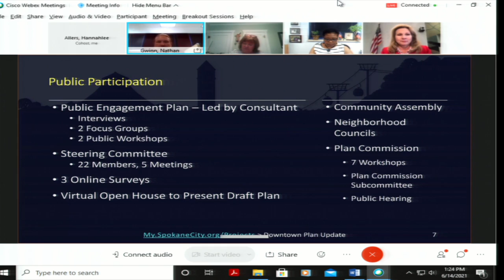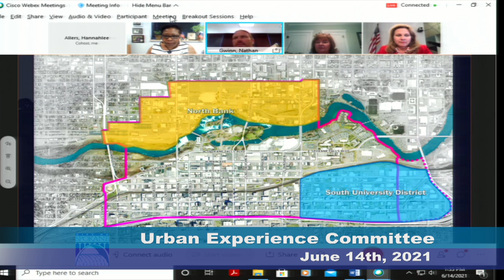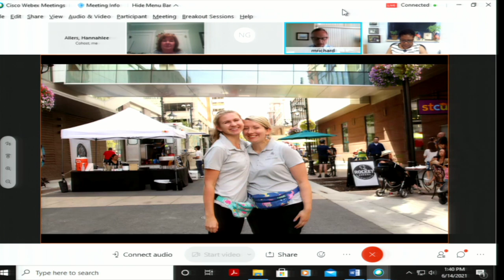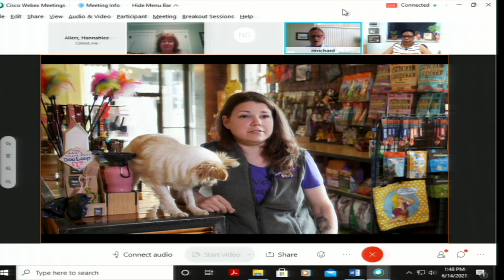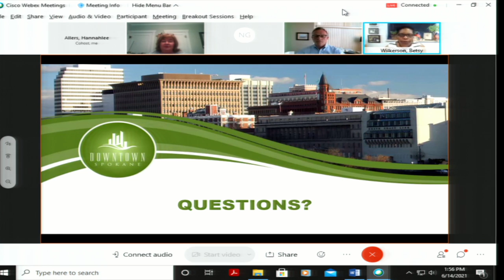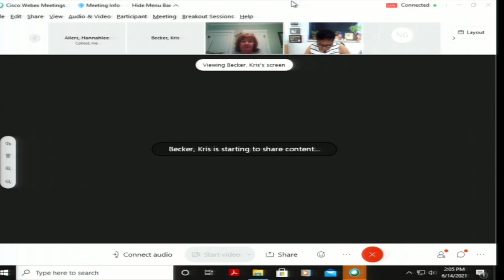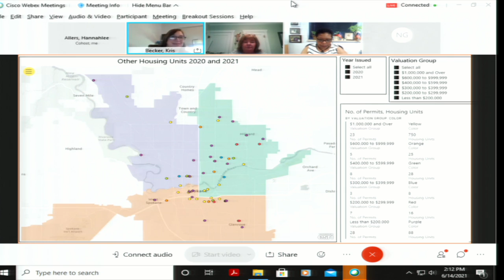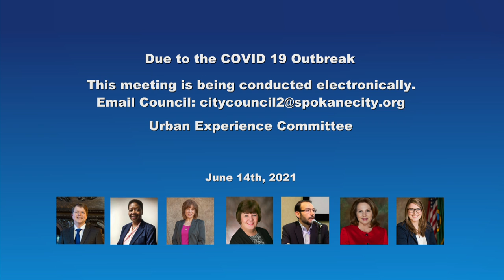1505 1 6 14 21 Urban Development Committee